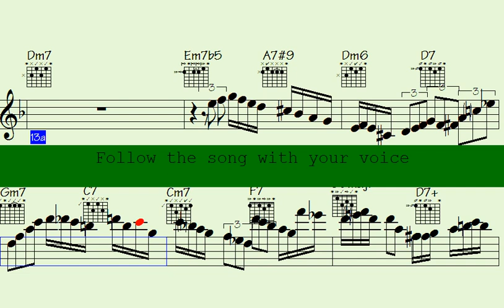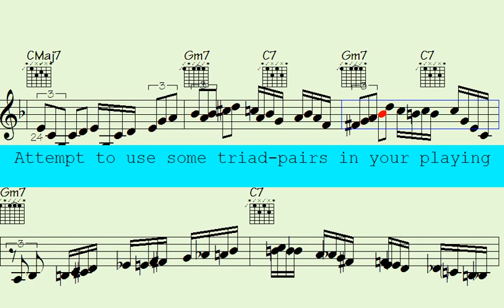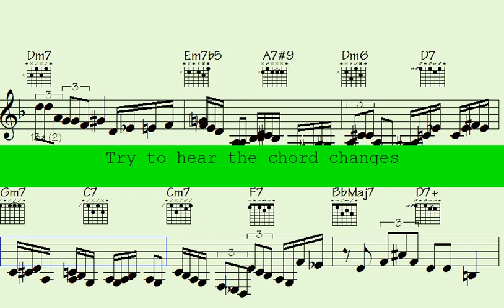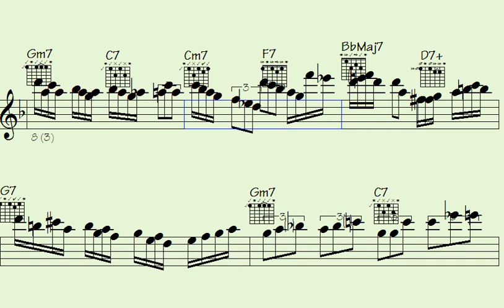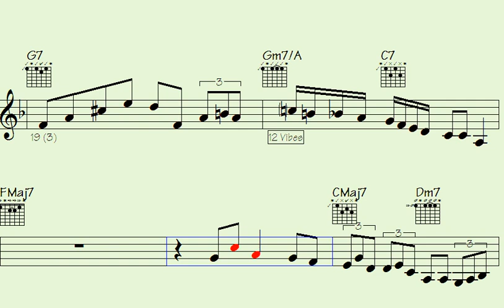Irrequieto's 2024 Mixtape: Hot Guitar-Piano Jams to Kickstart Your Creative Mojo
Thanks for supporting my data file hosting/maintenance, here's the link to check out all data of this song: Faded Feelings (music sheet notation - transposable solos/licks in midi file - video to play along...)

l2k 118-237